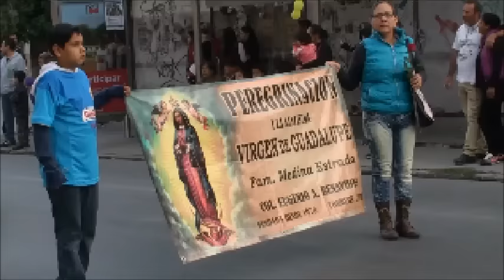BENDICIÓN DE LAS DANZAS (12) TORREÓN 2016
En la BENDICIÓN DE LAS DANZAS. Fiesta de la Virgen de Guadalupe en Torreón, Coah. el 13 de noviembre de 2016.